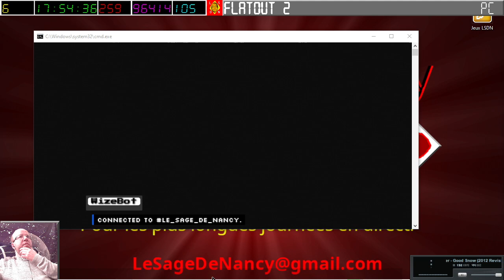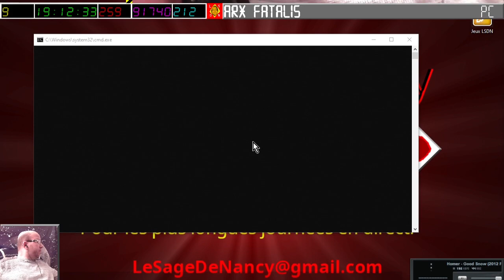[17-04-2024] Arx Fatalis [LSDN]